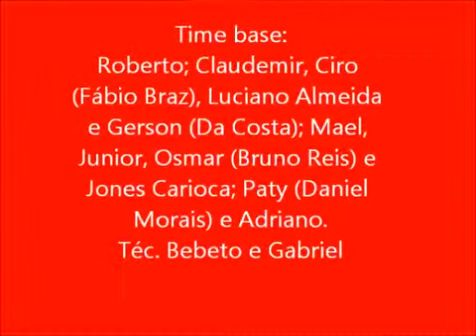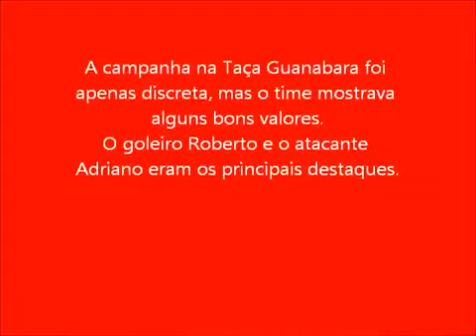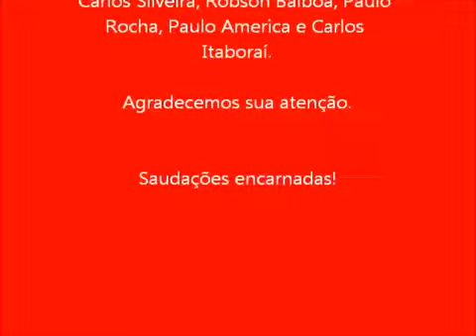America na Taça GB 2010.flv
Campanha irregular na volta a série A na disputa da Taça GB.